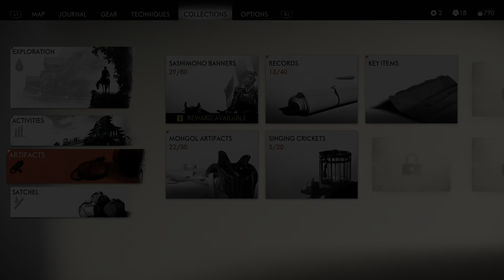Sony A90J: Ghost of Sushima Gameplay Episode 16